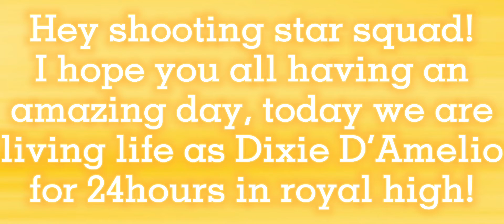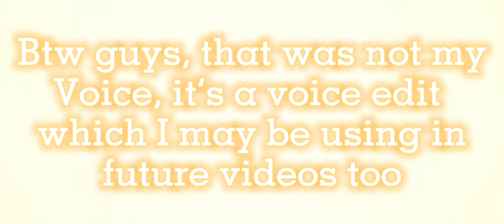Living life as Dixie D’Amelio for 24 hours in royal high | shooting stars